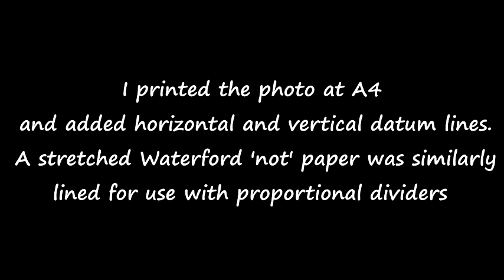Scarborough watercolour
This video shows my copying of an old slide transparency - a photo I took in the very early 1970s. THe harbour at early morning was shrouded in mist, or 'sea fret' as it is termed locally. I caught the photo just in time because quite quickly the rising sun dispersed the mists and the scene was lost.